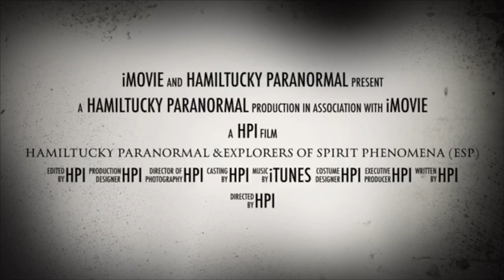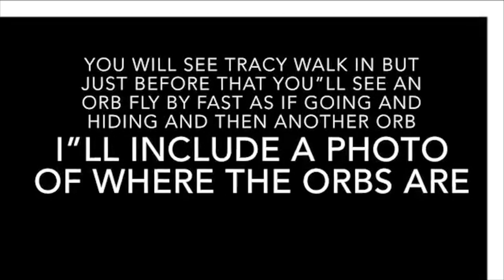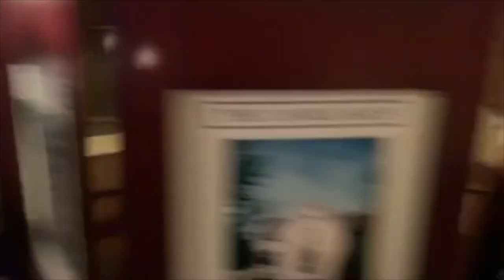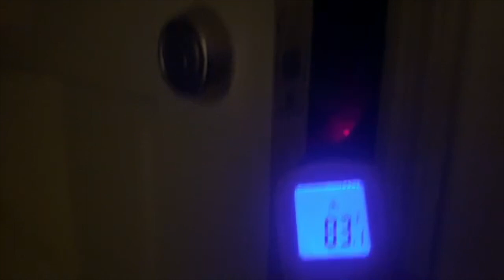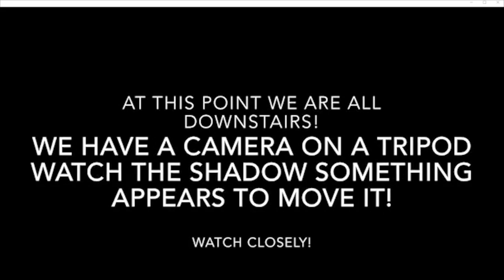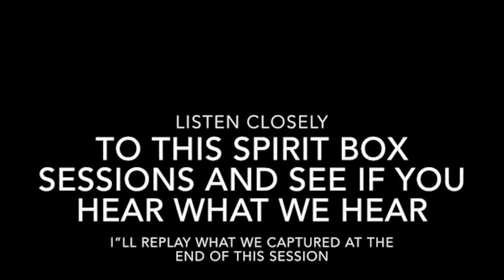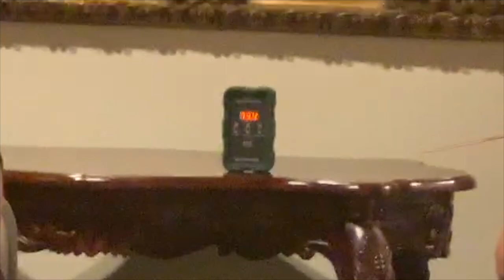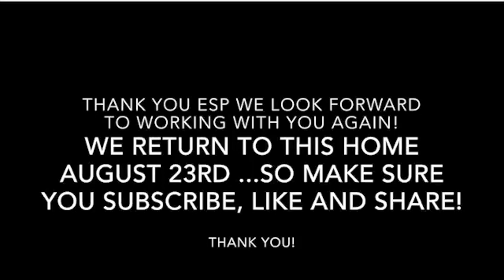The Haunting of Carriage Inn House | Hamiltucky Paranormal Investigations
About To The Grave Network:
The brain child of The Haunting of Sunshine Girl Network - find all the spooky things here!

All 3 books in THE HAUNTING OF SUNSHINE GIRL trilogy are now available!

Books published by Hachette Books